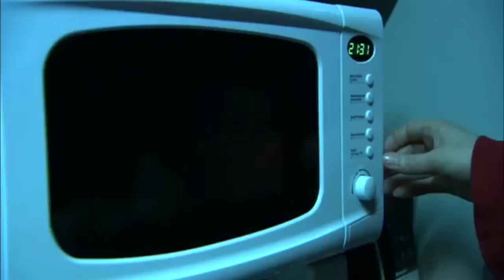Vivir con Artritis Psoriásica 🎙️ El testimonio de Irene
Acción Psoriasis presenta su nueva web sobre artritis psoriásica y mediante varios vídeos protagonizados por especialistas en reumatología y por pacientes nos explica en qué consiste la enfermedad, los síntomas de la artritis psoriásica, los tratamientos para la artritis, las comorbilidades o enfermedades asociadas y testimonios de pacientes que nos explican cómo vivir con artritis psoriásica.

➡️ Si necesitas ayuda, llámanos de lunes a viernes de 9.00 a 13.30h al 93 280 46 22